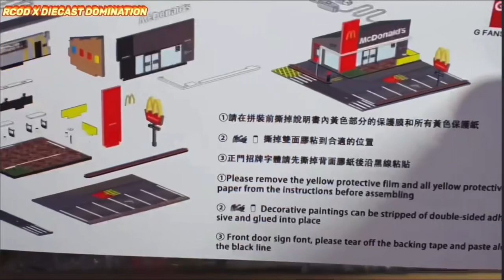IS IT REAL ?? 1/64 Scale AMERICAN McDonald’s Diorama Layout (Unmatched Quality)